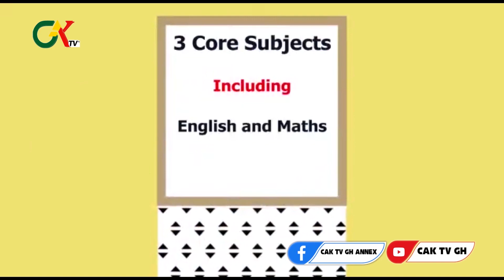CAK NEWS: Corpus Christi Week, June 2023